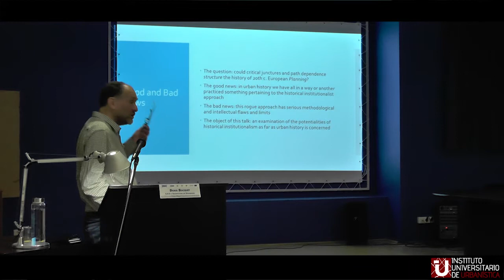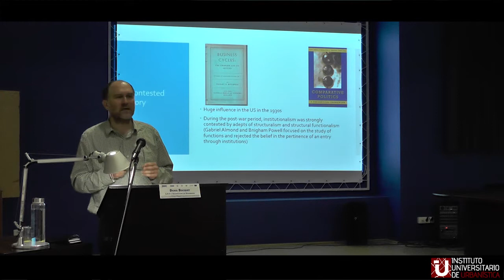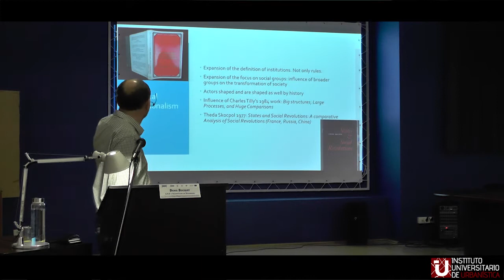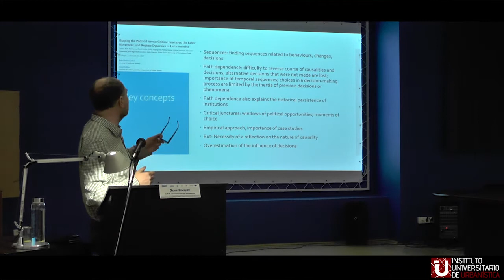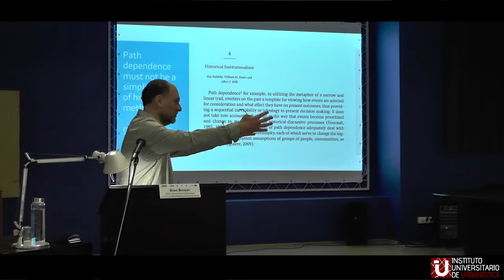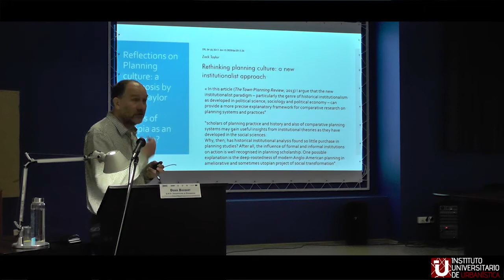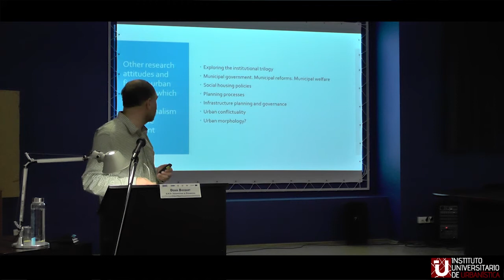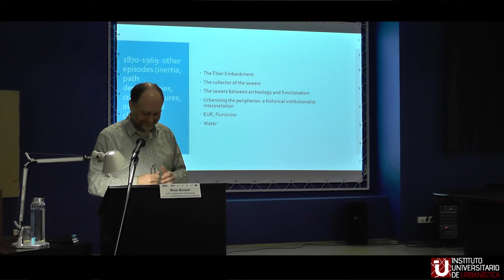6. Historical Institutionalism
Conferencia impartida por Denis Bocquet (École Nationale Supérieure d’Architecture de Strasbourg) correspondiente al seminario "Current Horizons of Urban History", organizado por el Instituto Universitario de Urbanística y celebrado en la Escuela Técnica Superior de Arquitectura y en el Archivo Municipal de Valladolid.

Este seminario se enmarca dentro de las actividades programadas para la Network-Wide Workshop Week 7 (10-13 de febrero de 2020), como parte del programa europeo de doctorado UrbanHIST. Más información